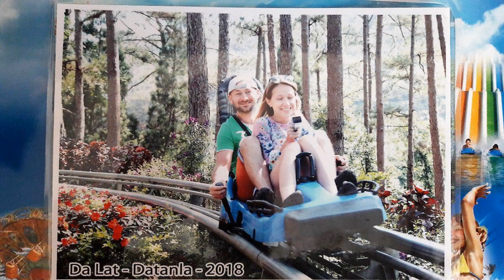Downhill on an electro-sledge. Nha Trang.Da Lat. Vietnam.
Downhill on an electro-sledge. Nha Trang. Dalat. Vin Pearl island and Datanla waterfall .Vietnam 2018.